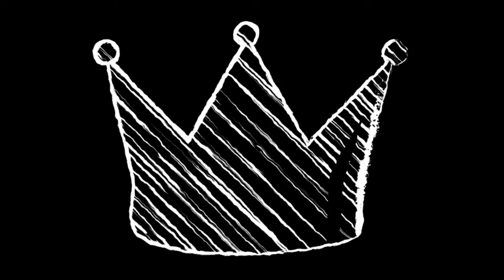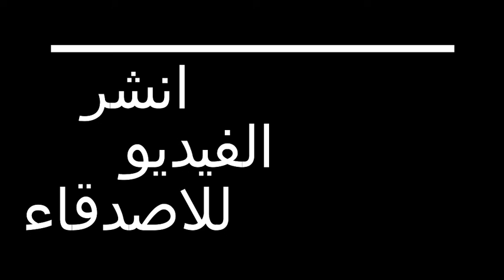ماين كرافت: البداية الصح:minecraft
الوصف مهم جدا جدا جدا جدا جدا !!